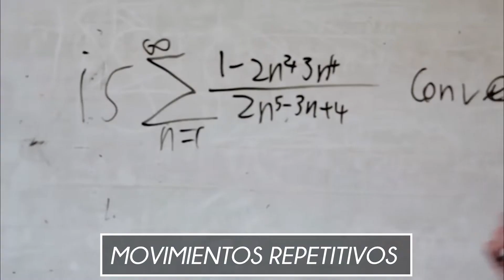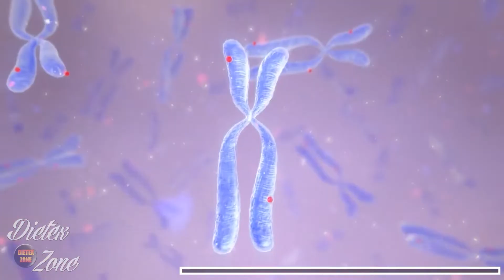¿Que es el AUTISMO Y PORQUE SE PRODUCE?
En el mundo existen un montón de incógnitas que aquejan a las personas, entre ellas tenemos a todos los trastornos y enfermedades que pueden afectar de manera grave a las personas, de ahí que su investigación y tratamiento sea tan importante para evitar alterar la calidad de vida de alguien. Entre estas tenemos al autismo, un padecimiento que aqueja a muchas personas y que otras tienen una gran confusión sobre su funcionamiento y definición, así que hoy te las explicaré que es el autismo y porque se produce

Short Films About Mental Health - Personality Disorders
Autism- training for learning support staff ASD info Wales
Autism Awareness Short Film - We're Not Giving Up
The Growing Pains Of A Teenage Genius (Kid Genius) | Full Documentary | Reel Truth
The Sound of Mine: an EUandME short film directed by Jaime Olias De Lima
Connection - Award Winning Autism Awareness Short Film